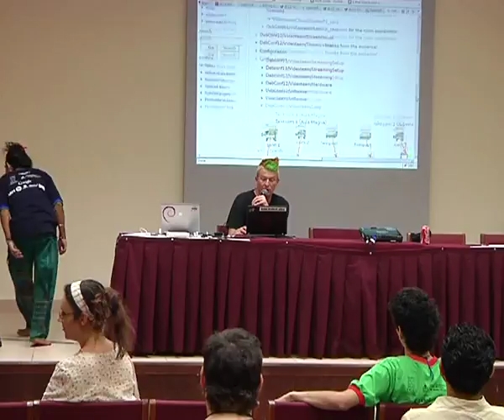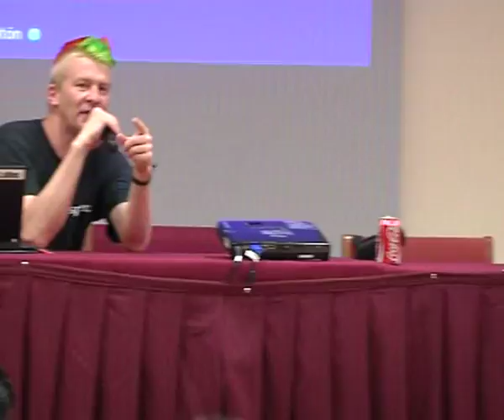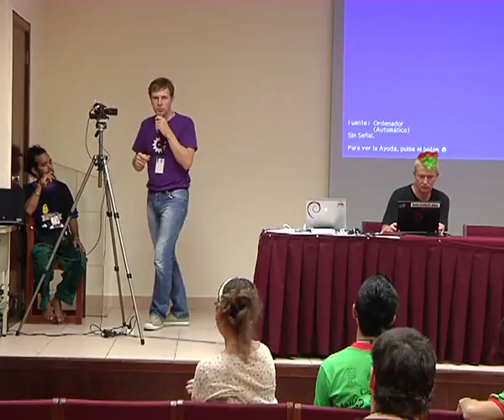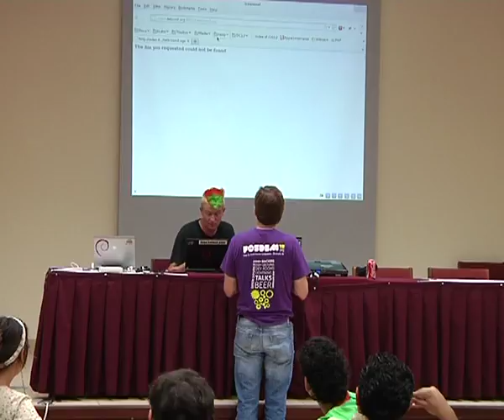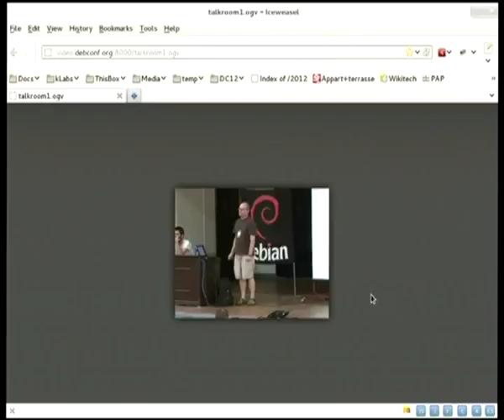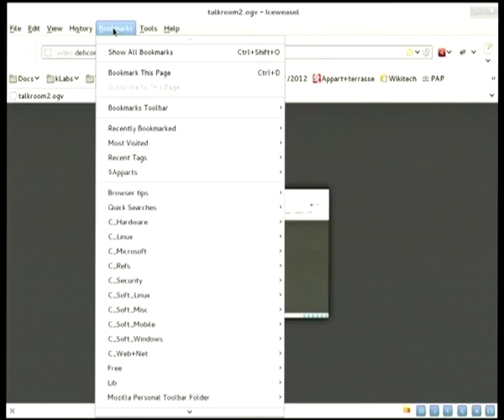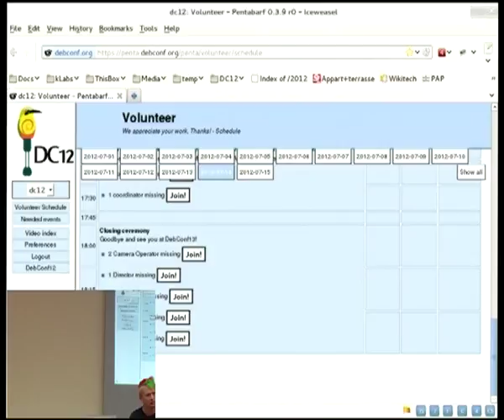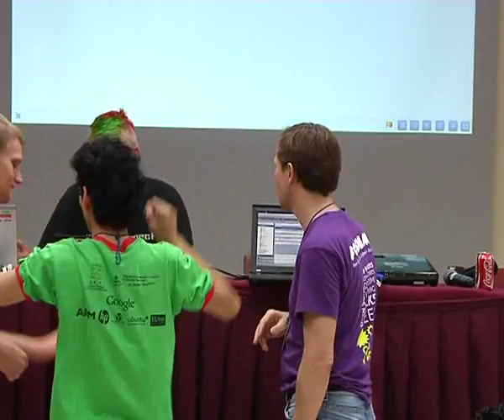Video training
by Tiago Bortoletto Vaz
by Franklin Piat

Room: Roberto Terán
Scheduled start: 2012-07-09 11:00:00